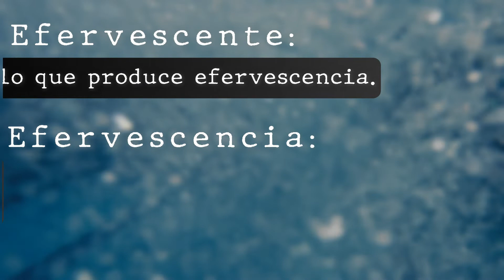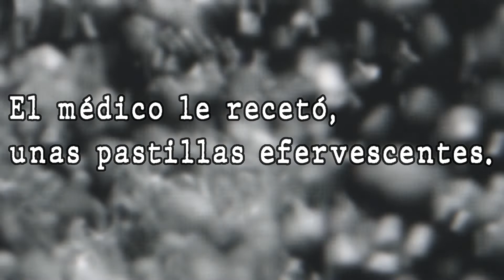Qué es Efervescente ? Significado, Definición y Etimología de Efervescente.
Efervescente

Efervescencia se refiere a las burbujas que se desprenden que cualquier tipo de líquido.
Su palabra hace referencia al sustantivo femenino, es una segregación o desprendimiento de una o varias burbujas gaseosas a través de un líquido.

Está compuesta del latín effervescens o effeervecentis que quiere decir empieza a hervir.

La efervescencia es considerada un proceso químico que consiste en una reacción desprendida de varios elementos.

“Su efervescencia impresiona, cada burbuja emitida es maravillosa.”

Si tienes alguna pregunta, o quieres que hagamos un video sobre algún término en concreto, escríbelo en los comentarios.

Cuida tus palabras porque ellas hablarán por ti.